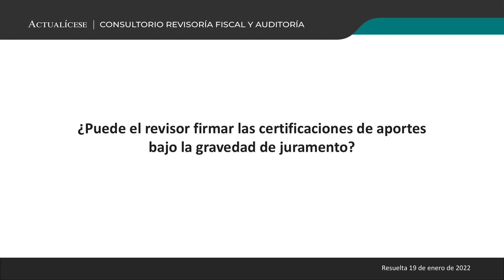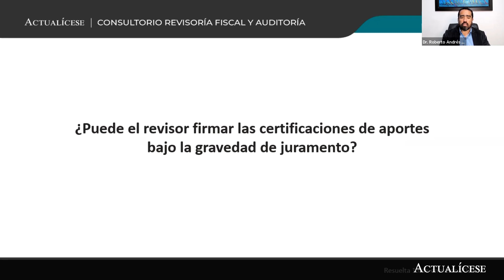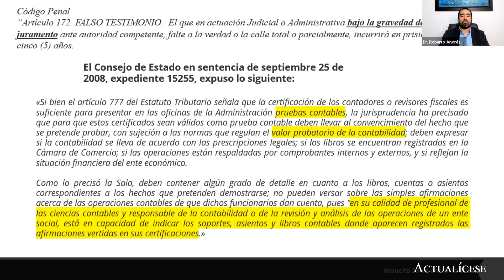Firma del revisor fiscal en la certificación de aportes bajo gravedad de juramento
¿Puede el revisor firmar las certificaciones de aportes bajo la gravedad de juramento?

El Dr. Roberto Valencia, experto en temas de auditoría y revisoría fiscal, indica si es posible que el revisor fiscal pueda firmar certificaciones de aportes bajo gravedad de juramento, de acuerdo con el artículo 172 del Código Penal.

Complementa esta respuesta visitando nuestro análisis ABC de la revisoría fiscal en Colombia.

En Actualícese encontrarás de manera frecuente consultorios, tutoriales, charlas, webinars y tips, elaborados con los principales expertos del país en lo concerniente al tema de revisoría fiscal y auditoría en Colombia.